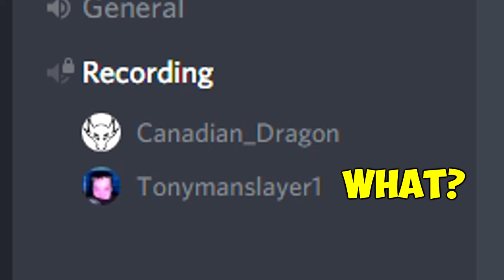Beware the 5 PEPPERONI! | Hand Simulator Funtage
Beware. BEWARE! The 5 Pepperoni pizza will come after you next! Don't Succumb to its calls!